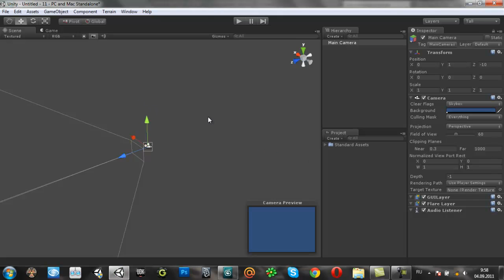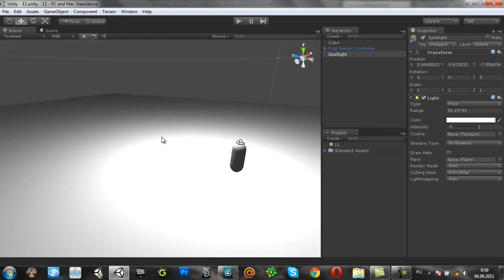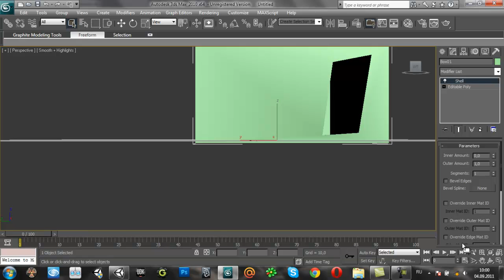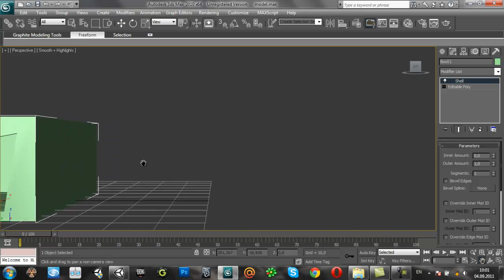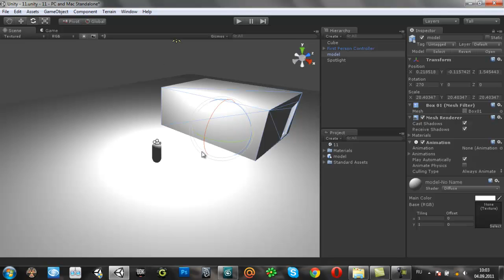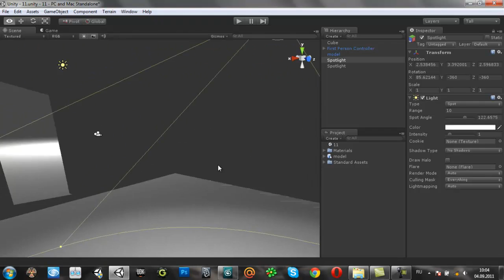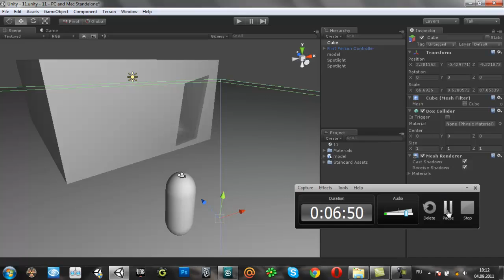Unity 3D Rus Tutorial: Импорт Моделей в Unity3D - Models Import in Unity3D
В этом не большом уроке, я скажу пару слов, о импорте моделей в юнити (в помощь начинающим).

так же если у вас есть вопросы по Unity 3D, или конкретно по уроку, пишите у нас на форуме